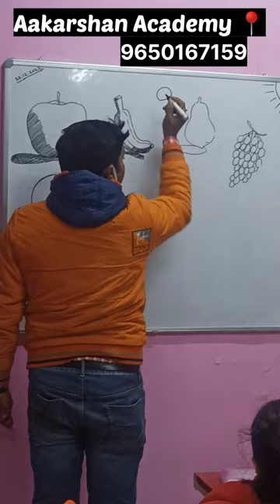Art class (Aakarshan Academy📍)